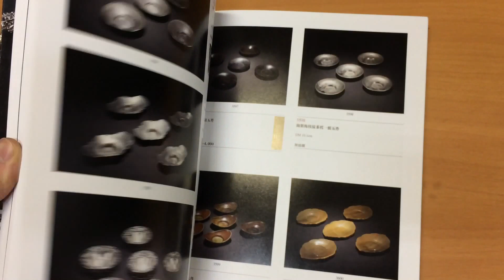Bronze Mirrors and Later Bronzes. Shanghai December 2014 # 030